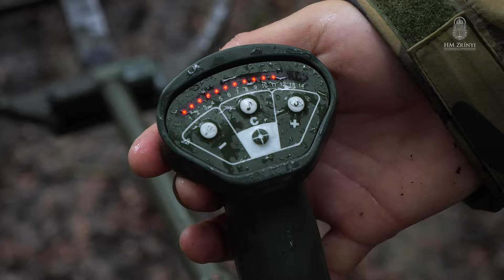Hangjelzés nélkül…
„A rögtönzött robbanószerkezetek teljes tárházát bevetettük. Csapdákat állítottunk, apró helyeket kerestünk és gyanús eszközöket helyeztünk el az átvizsgálásra szánt épületekben, de szerencsére jól vizsgáztak katonáink. A hibákat észlelő hangjelzés egyszer sem szólalt meg ma” – dicsérte a Rögtönzött Robbanószerkezetek Elleni Védelem Szakmai Tanfolyam résztvevőit Kondor Ádám zászlós, az MH Altiszti Akadémia Nemzetközi Kiképző Alosztályának kiképző zászlósa.

Készítették: Hajdu Beáta, Burillák Marcell